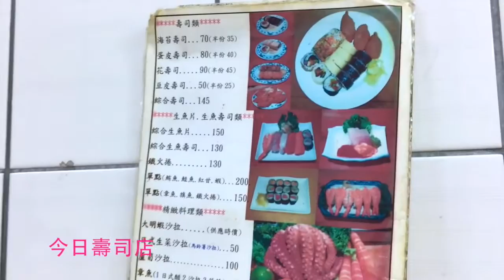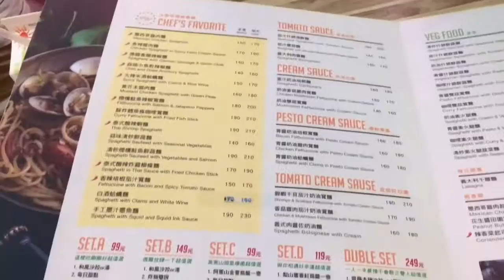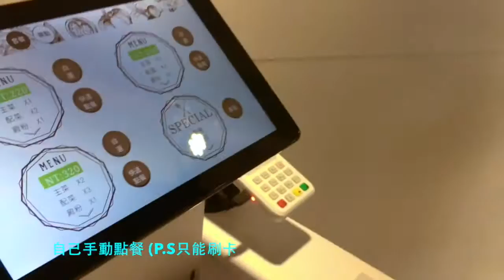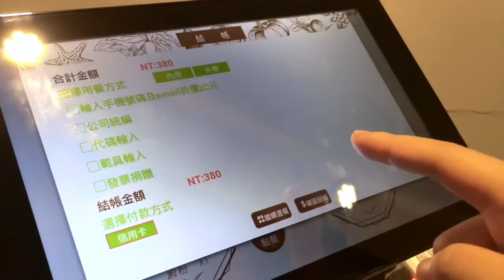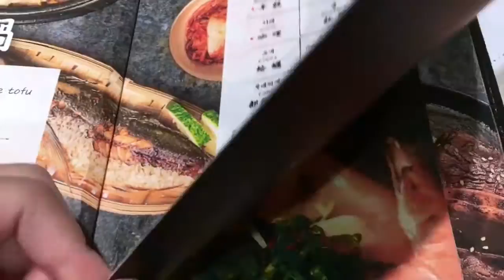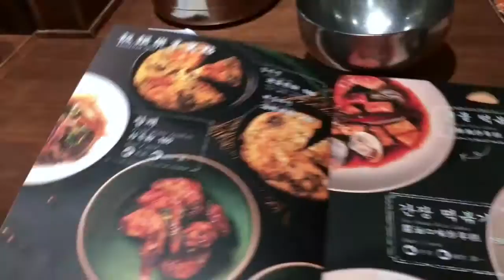【VLOG】台北吃貨之旅 Part 3 | What To Eat In Taipei, Taiwan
Hello♡♡♡我是洪洪 Amy♡♡♡
▴記得點選HD最高畫質觀看唷～～～
▴2016/12/31最後一支影片上傳啦!
▴連假來台北跨年➕吃喝玩樂，如果這幾天不知道聚餐要吃什麼的話，看看我推薦哪些好吃店家吧❤️還有Part1和Part2的影片連結🔗在下面唷～～～
▴今天跟大家分享的是近期到台北吃美食的影片！
P.s. 影片有些地方有點晃...剪片時才發現...請見諒

：：：地址：：：

▴ 點點心 ➸ 110台北市信義區忠孝東路五段68號
▴今日壽司店 ➸ 106台北市大安區臨江街106之2號
▴創意麵  ➸ 116台北市文山區景文街155號
▴llaollao ➸ 103台北市大同區承德路一段1號
▴Nisoro Lohas  ➸114台北市內湖區洲子街61號1樓
▴飯饌  ➸ 100台北市中正區忠孝西路一段36號
♥其他ＶＬＯＧ影片♥

相機：使用 I phone 6s 拍攝
影音剪輯：I Movie
♥FOLLOW ME ♥
More AMY ↓↓↓↓↓↓：
咪兒 IG☞ amylove0713
SnapChat☞timamylove